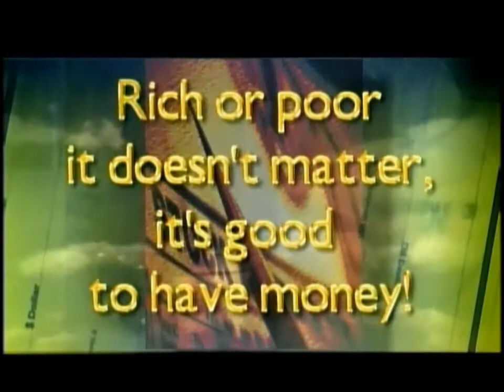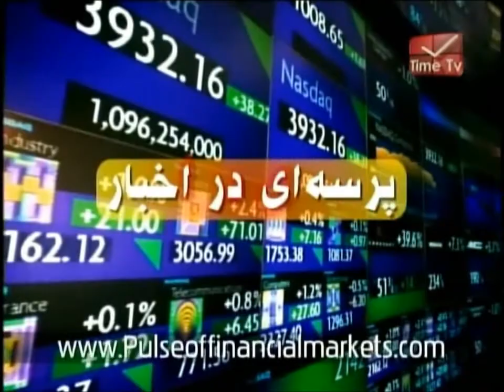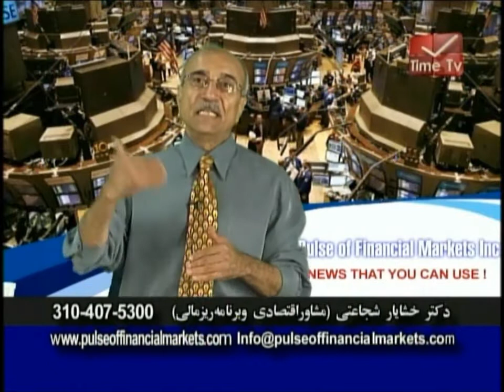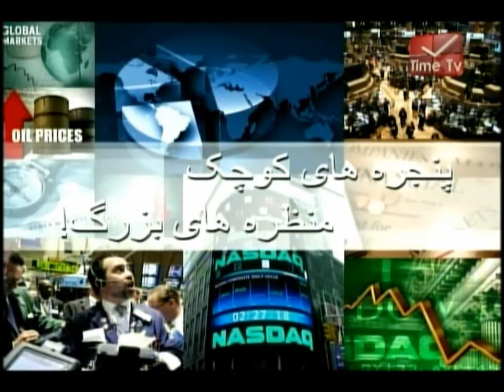Pulse of Financial Markets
In Depth Economic News & Analysis by DR. Khashayar Shojaati